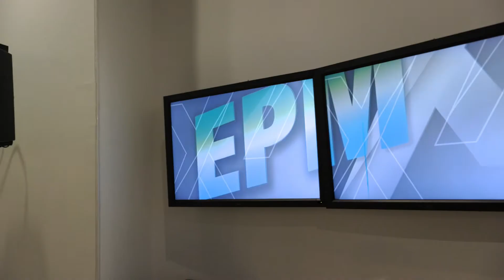A Conference FOR The Housing Industry BY The Housing Industry Recap | EPMX 2022 Recap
EPMX is the newest housing industry summit focused on bringing together global keynote speakers, experts, and thought leaders together to Xpand your expertise and knowledge helping you create a blueprint of Xcellence to grow your business.